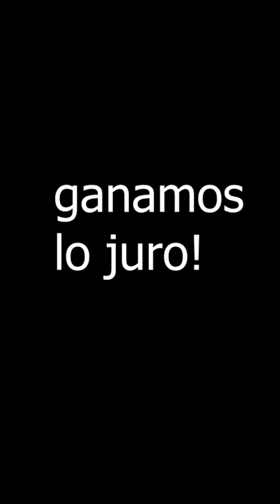que probabilidades hay de esto?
🔴 STREAMS CASI DIARONS EN🔴

🔮 COMUNIDAD MANOPLEISHON GRUPO OFICIAL EN FB 🔮

🎧 CANCION DE MI OUTRO 🎧